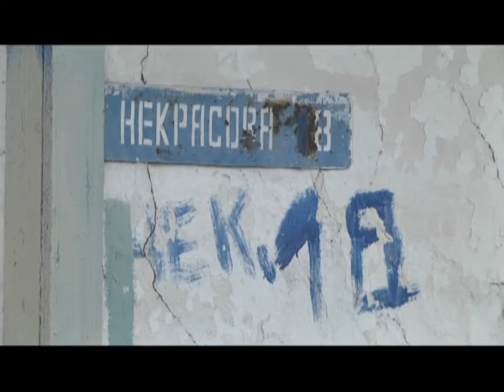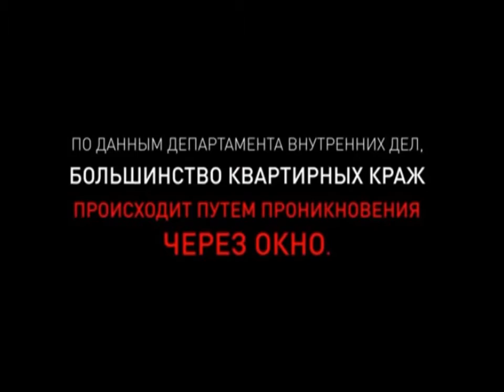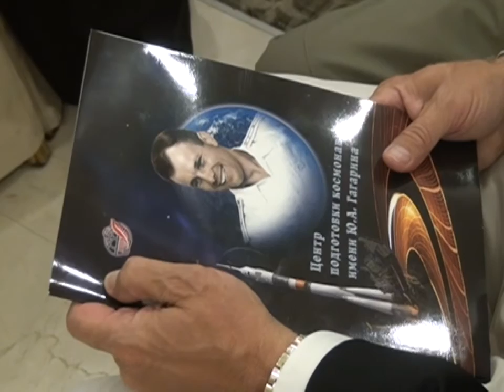06/09/2016 - Новости канала Первый Карагандинский